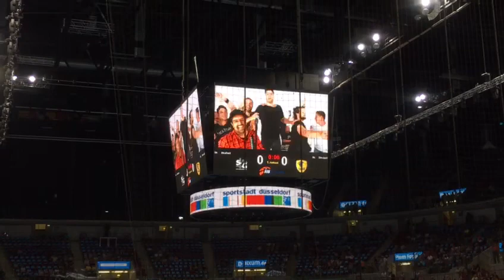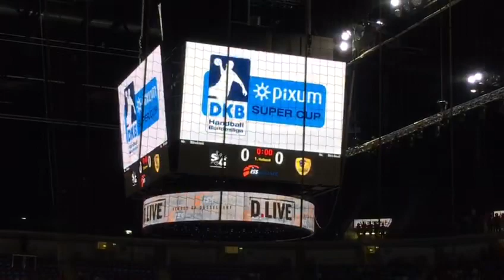Ball in der Hand - Auswechselbank beim Pixum Supercup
Am 22.8. war die Premiere des neuen Handball-Songs von Auswechselbank „Ball in der Hand“, unter anderem begleitet durch ein kurzes Interview mit Achim Schürmann beim Pixum Supercup im ISS Dome in Düsseldorf...